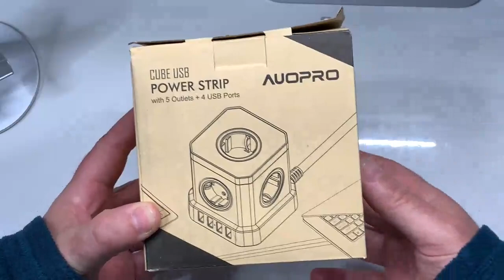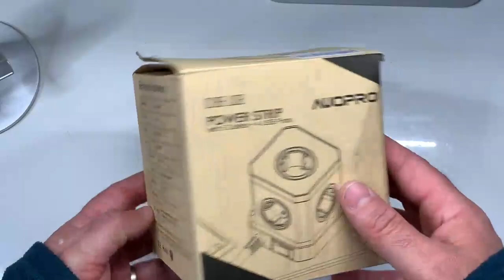Unboxing Multiprise Cube Intelligente USB 5 Prises : Soit 9 Branchements Avec Interrupteur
ULTIPRISE USB CUBE 9 EN 1 - La tour multiprise à 2 broches avec 5 prises AC dans différentes directions et 4 ports USB peut charger 9 appareils électroniques en même temps jusqu’à 2500W, tels que votre ordinateur, téléviseur, lampe, imprimante, ordinateur portable, haut-parleur Bluetooth et autres gadgets. Une multiprise électrique de bureau indispensable pour votre maison, bureau, table de chevet dortoir, chambre d'amis, hôtel
MULTIPRISE USB AVEC INTERRUPTEUR - La multiprise cube possède 5 prises de courant dans différentes directions, suffisamment espacées pour les gros adaptateurs sans se bloquer. Un interrupteur individuel ON/ OFF sur le côté de la prise multiple vous permet d'allumer/ éteindre manuellement toutes les prises et tous les ports USB
CHARGEMENT USB INTELLIGENT - Le petit chargeur USB dispose de 4 ports USB (5V / 3,1A) avec la technologie de charge smart IC, se identifiera automatiquement les appareils de connexion et se produira une vitesse de charge optimale pour vos appareils. Vous pouvez l'utiliser pour charger simultanément votre téléphone portable, vos tablettes, votre batterie externe, votre Kindle et plus encore
PROTECTION INTÉGRALE - La protection intégrée contre les surcharges, les court-circuits, les surintensités assure une protection complète pour vous et vos appareils électroniques. Le cordon d'alimentation de 2 mètres en cuivre pur à 100% assure une excellente dissipation thermique et une excellente conductivité. Le boîtier est fait de matériaux ignifuges avancés ABS et PC, qui peuvent supporter des températures allant jusqu'à 750 ℃
DESIGN ÉLÉGANT ET TAILLE COMPACTE - La multiprise compacte et portable avec ports USB présente une taille mini cubique (9 * 9 * 9,5 cm) et s'intègre bien dans vos bagages. Vous n'aurez donc plus besoin d'apporter plusieurs cordons d'alimentation et adaptateurs lors de votre voyage. Aucun parasurtenseur en fait une multiprise de voyage idéale pour les navir